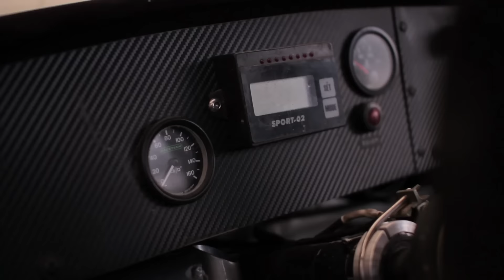edijs ošs / palleteries.lv / nez rallijkross vilkyciai'15